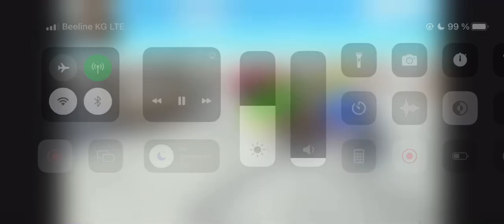Animal Crossing Revolt Evolution